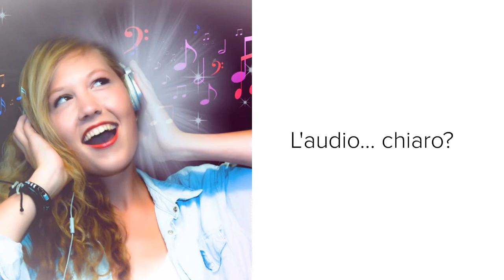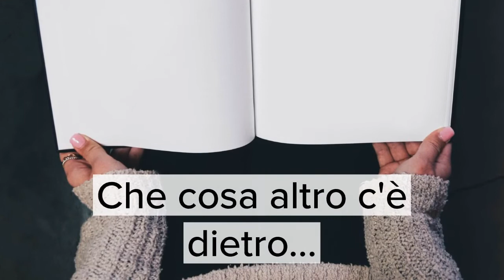TRAILER WORKSHOP Summer school 2018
"Chi ben comincia...!" Dalla presentazione alla videolezione.
Avviare percorsi capovolti efficaci.

Nel mio workshop alla Summer School di FLIPNET a Levico ci eserciteremo nella realizzazione di video didattici.